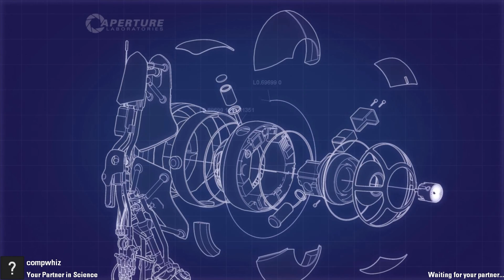Portal 2 Co-Op Play Ep. 15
Me, that other guy, and the Portal 2 co-op DLC Peer Review.  Watch it, lest you live your life without having watched it.